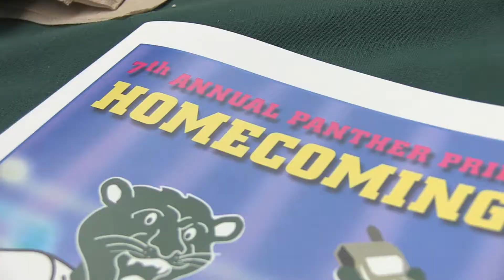Panther Pride 2014- "Opening Lunch & Events"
OWTV Reporter Naomi Corporan joins in the fun at the Panther Pride "Opening Lunch & Events" held at the Campus Center Building at SUNY College at Old Westbury on Wednesday, October 15th, 2014.